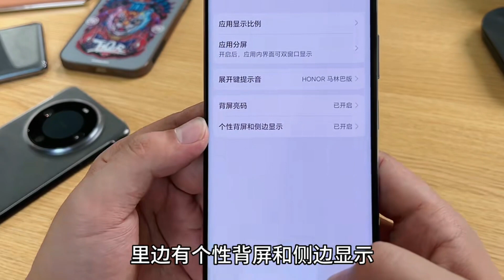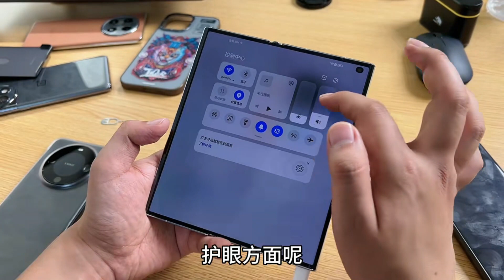Honor V Purse Wallet Folding Screen Mobile Phone. Is this a mobile phone or a wallet?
honor v purse
folding mobile
honor purse v
honor vpurse
honour v purse